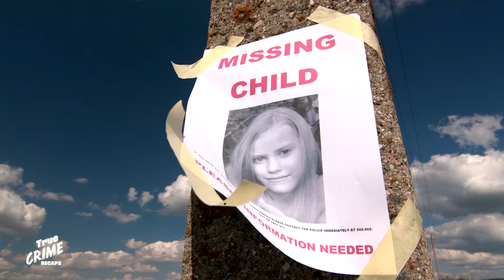The SHOCKING Origin of the Amber Alert: She Went Missing In 8 Minutes!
Two years after Amber Hagerman’s body was found, the Amber Alert saved its first child. Since then, 31 countries have put together similar alert systems. And thousands of kids have been saved.
What do you think about the Amber Alert, have you heard about it before?